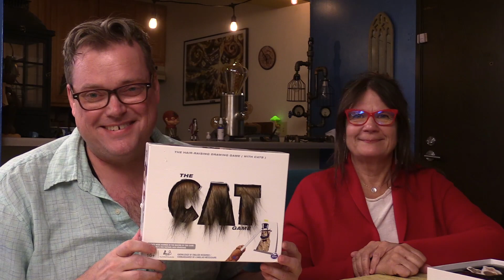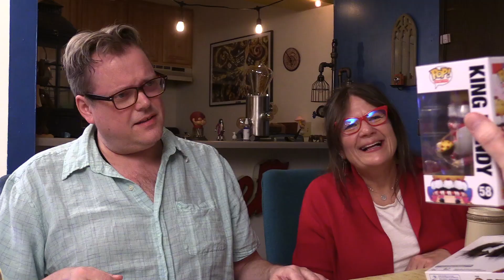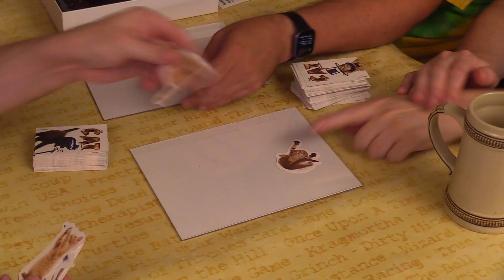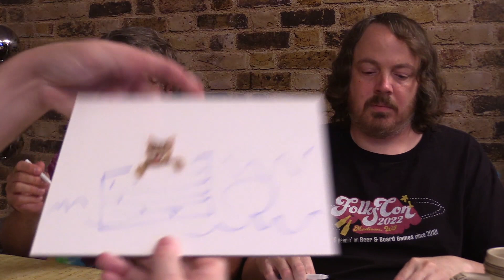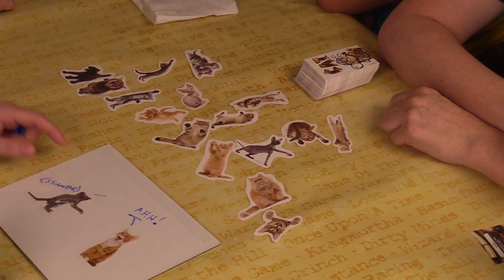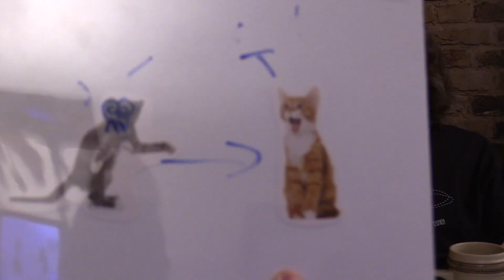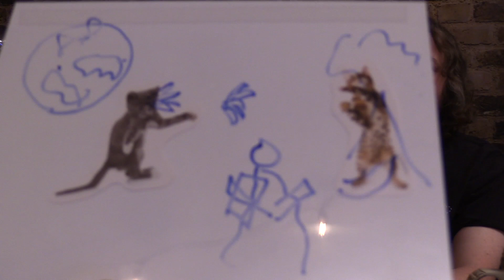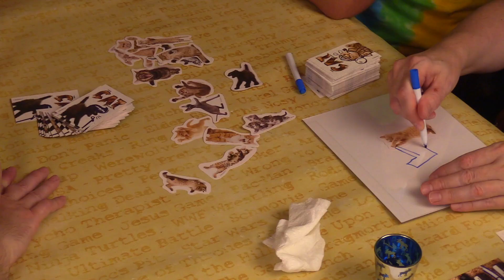The Cat Game but Aaron wrecked it - Beer and Board Games